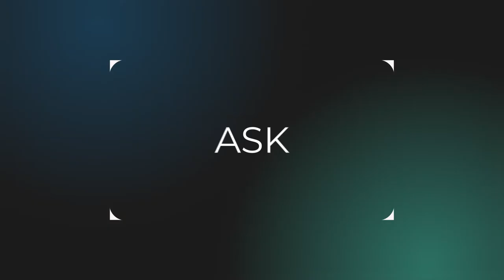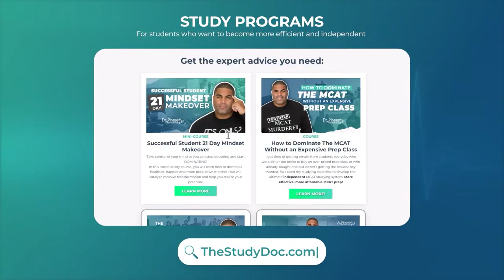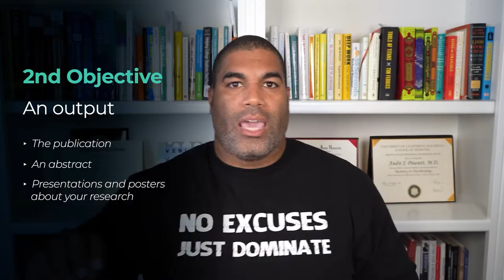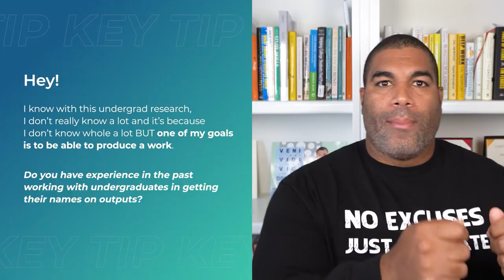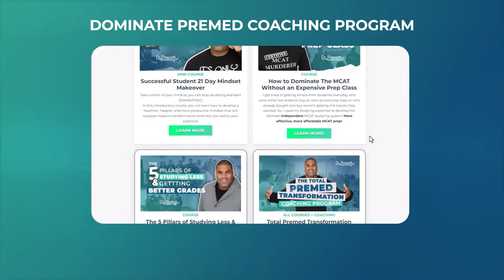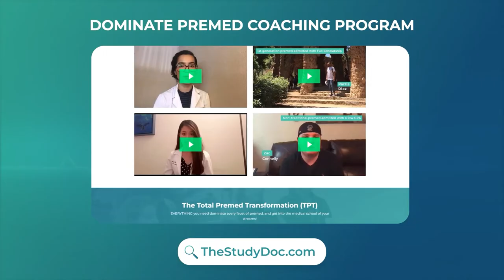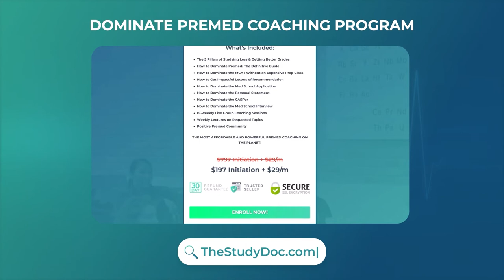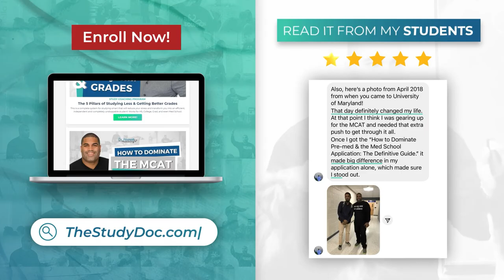What's The Best Premed Research + 2 Ways To Secure a Research Position!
▶️ I LIVESTREAM a lot, so make sure you subscribe and click on the little bell icon to turn on live notifications, so you never miss an opportunity to become a better premed!
👉Comment any topic requests or questions you want answered below.

Each week, I’m bringing strategies for:

💪 Locking in that bulletproof mindset.
⏰ Cutting the nonsense and getting productive.
🧠 Studying smarter, not harder.
🩺 Streamlining your path to med school.

20+ years experience teaching students how to get straight-A’s while studying less
10+ years getting premeds into the top medical schools